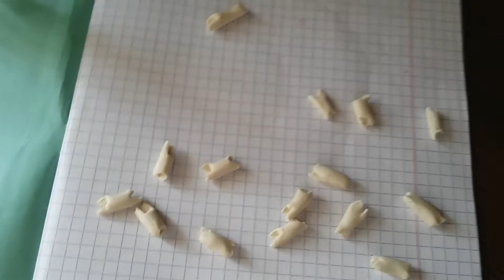как сделать крылья для лпс